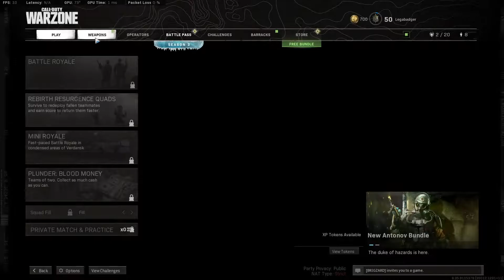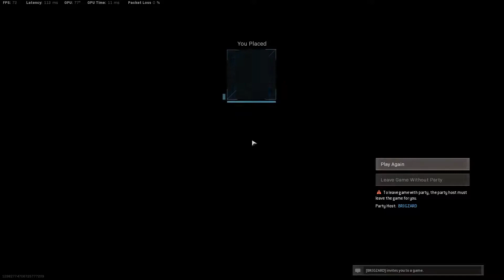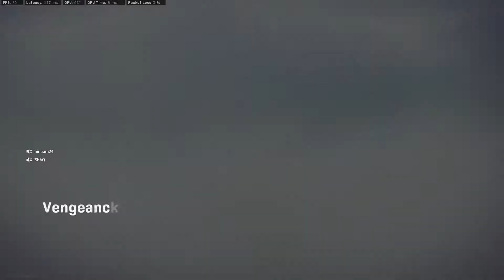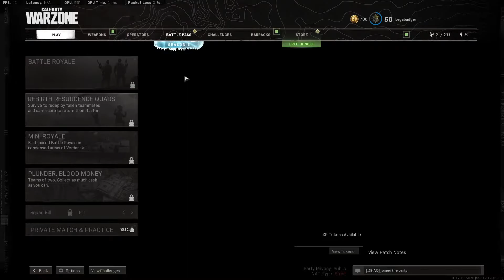4 back to back wins in Call of Duty Warzone. Played with Sniper, shotgun and an AR.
I won 4 matches on a row on Call of duty warzone. One of the matches had a ping issue so we had to exit it. But the rest a straight win.
I used the 2021 Acer Predator Helios 300 with i7-10870H and RTX 3060 for gaming. Your can check the FPS on the top left corner. Settings were at high and I turned RTX on in the last match.
laptop specs-
i7-10870H
RTX 3060 6GB 90W
16GB 2900MHz single Chanel Ram
144Hz display 15.6
1TB 7200RPM HDD
256GB SSD